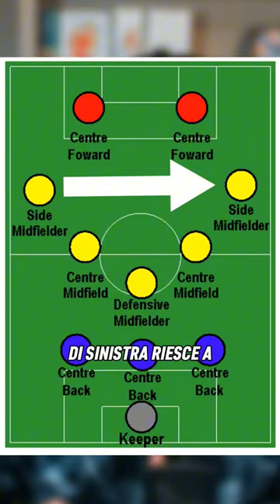Bastoni per Bisseck